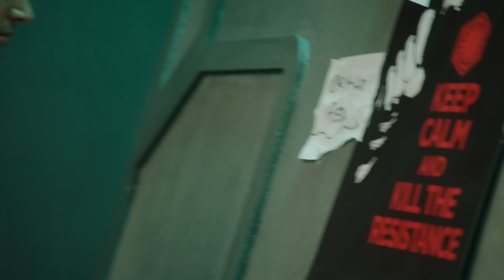Undercover Boss: Starkiller Base Behind The Scenes - SNL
Bonus footage from "Undercover Boss: Starkiller Base," where Kylo Ren (Adam Driver) goes undercover as Matt, a radar technician. [Season 41, 2016]